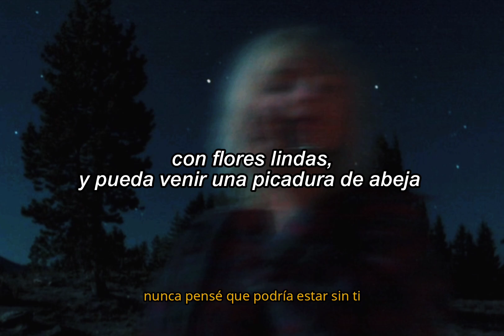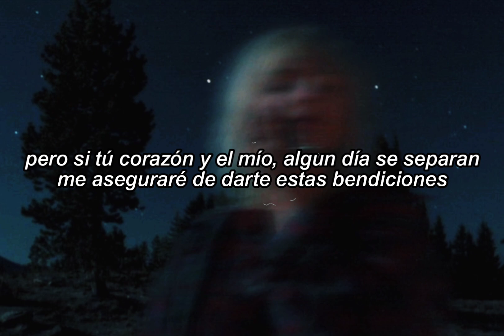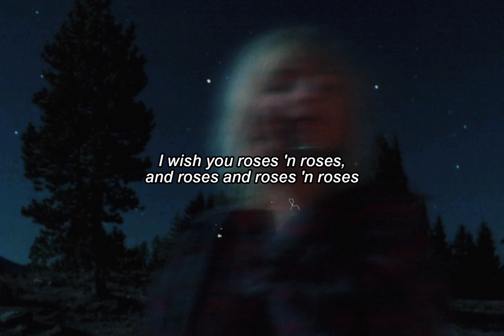kali uchis ✧ i wish you roses・sub español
temazo, qsyo, mi inglés bien rebuscado y ayudado le dió sentido a todo, sé interpretar, busco, indago y mezclo, así q chupenla, aguante la kali achiz jajzj